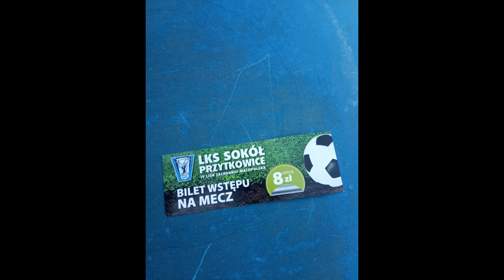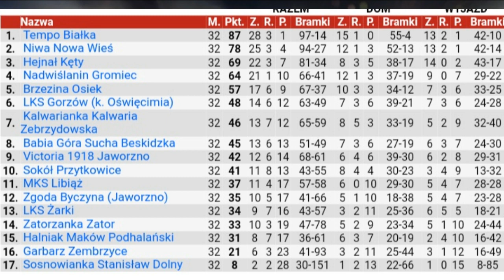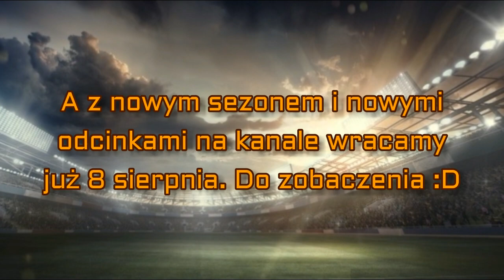Sokół Przytkowice - Babia Góra Sucha Beskidzka [SKRÓT MECZU]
Na ostatni mecz w tym sezonie wybrałem się do oddalonych o 10 km Przytkowic na spotkanie tutejszego Sokoła z drużyną Babiej Góry.
Tego dnia ujrzeliśmy naprawdę cudowne gole. Która ekipa dopiszę sobie 3 punkty i w dobrych humorach zakończy sezon? Zapraszam do oglądania ;)

Chciałbym do końca wakacji dobić 400 subów. Dacie Radę?